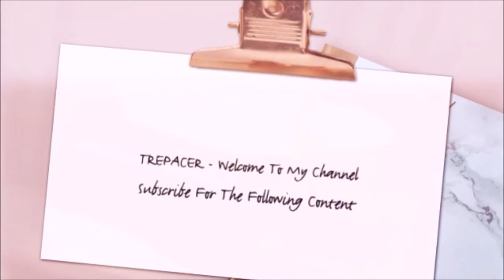Swamp Thing Episode 6 The Price You Pay Review with Spoilers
My review of Swamp Thing Episode 6 The Price You Pay with Spoilers.